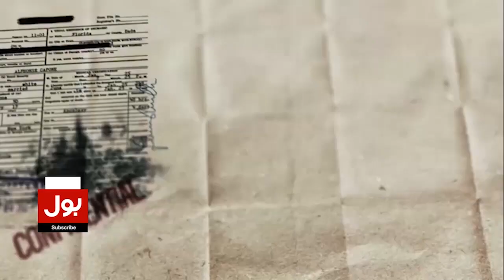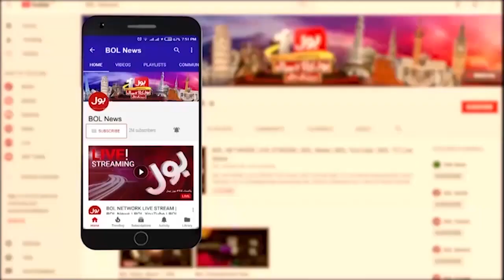US Government Big Announcement | Great News For The Muslim Ummah | Breaking News